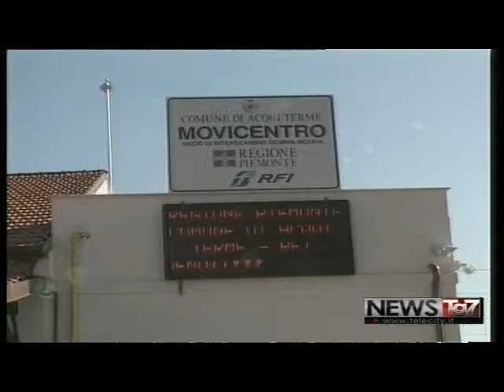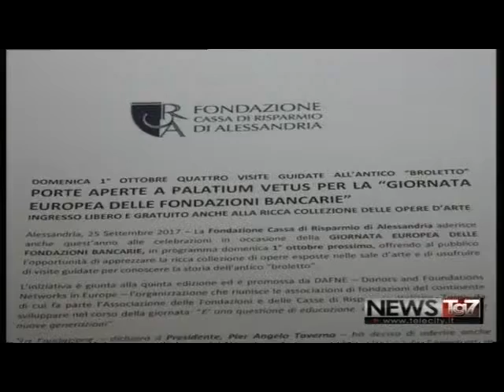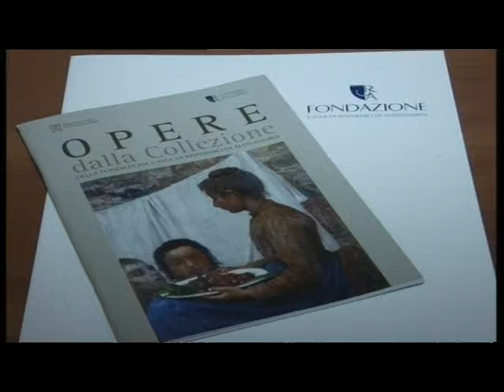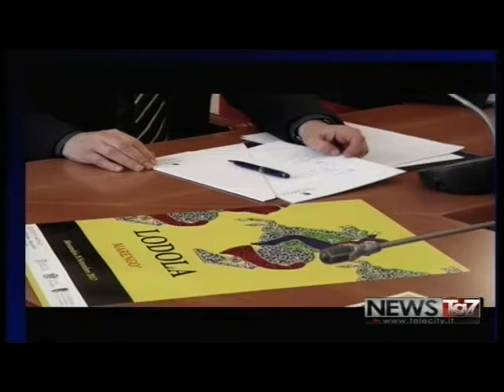TG AL 260917 H1230 A